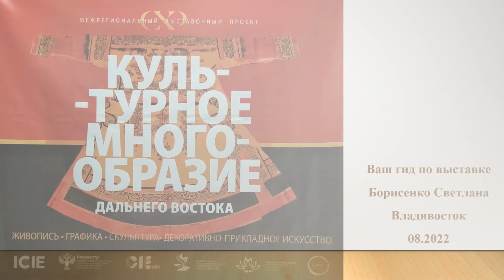Культурное многообразие. Выставка. Владивосток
В арт-галерее «Централь» (Владивосток) открыта выставка
"Культурное многообразие Дальнего Востока"
Зрителям представлены более 100 картин художников из
Приморского края, Бурятии, Якутии, Магадана, Камчатки и Сахалина